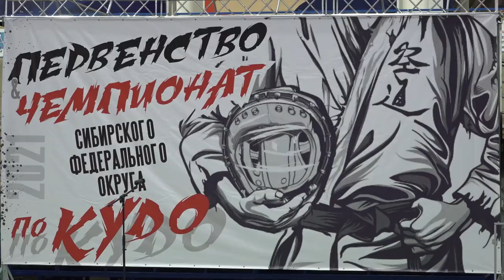Чемпионат и первенство Сибирского федерального округа по кудо